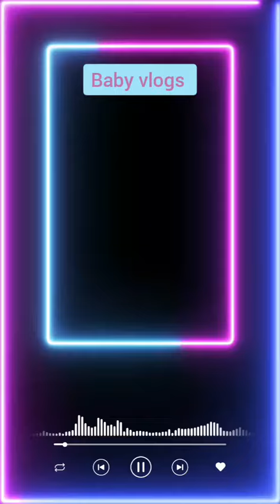baby vlog #6 do subscribe do like 🙏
hi everyone

this video have no copyright not use any creater video also this video any clips not copy so please don't give me fake copyright straik also this video clips purpose is entertainment .✋

do like
do comment
do share

How do I get my baby to sleep through the night? ...
I can't get my baby to stop crying! ...
Why can't I put anything in my baby's crib? ...
How long should I breastfeed my baby? ...
How do I know my baby is getting enough breast milk? ...
How do I properly store breast milk?